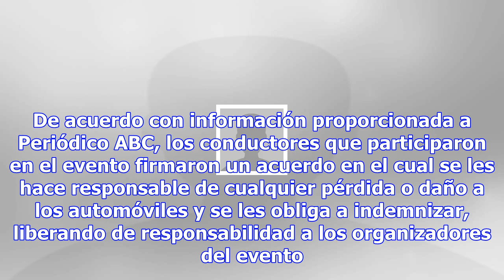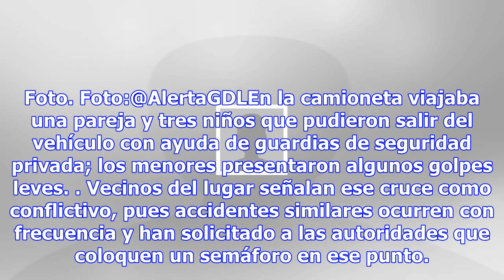Destruye acura de 4.6 mdp en autódromo monterrey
Foto propiedad de: Autos Chicas Tunning Monterrey Por: El Debate Monterrey.- Su valor es de 4.6 mill...